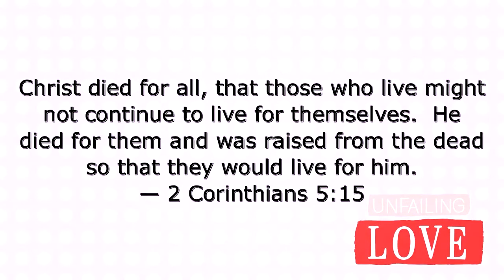Unfailing Love - Pastor Rory Johnston (Sermon re-cap 1/23/22)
Christians are called to more! Listen is as Pastor Rory explain how Jesus served and loved us. We see the example of loving others that Jesus lived out. The unfailing love of God displayed when Jesus willingly sacrificed Himself for our sin. By living a life of service and laying down His life for us, He showed us what love is and how to live it out. Then He tells us to do the same!

"and he died for all, that those who live might no longer live for themselves but for him who for their sake died and was raised." 2 Corinthians 5:15

4161 North Rancho Drive #110